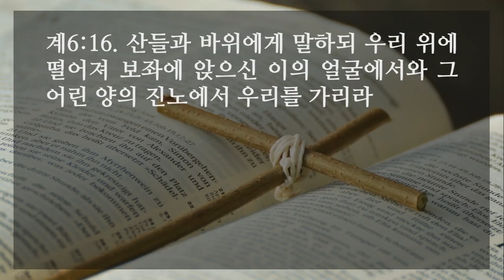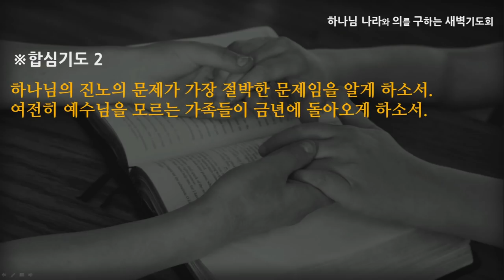[선한목자교회] 새벽기도 2022년 01월 04일 | 삶의 가장 절박한 문제 - 최왕락 목사 [요한계시록 6:1-17]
삶의 가장 절박한 문제 - 최왕락 목사 [요한계시록 6:1-17]